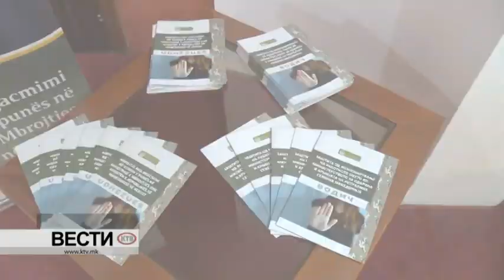КТВ ВЕСТИ - САБОТА 07.12.2019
ВЕСТИ